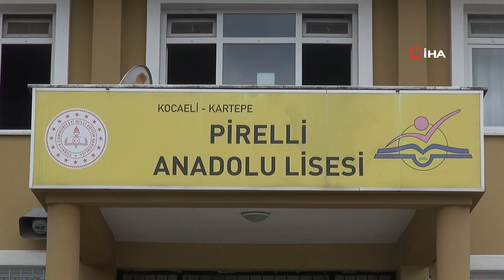Lise öğrencileri robotik kol yaptı! Şimdi ise yarışmaya hazırlanıyorlar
Kocaeli'de eğitim gören Pirelli Anadolu Lisesi öğrencileri, yaptıkları robot kol ile nisan ayında Milli Eğitim Bakanlığı tarafından düzenlenecek olan yarışmaya hazırlanıyor.

Kocaeli'nin Kartepe ilçesinde bulunan Pirelli Anadolu Lisesi'nin Robot Topluluğu (Robopal) ekibi, yıllardır farklı projeler geliştirerek, katıldığı yarışmalarda başarı elde ediyor. Okulun bilgisayar öğretmeni İsmet Kılıç'ın öncülüğünde proje geliştiren öğrenciler, son olarak geçtiğimiz eylül ayında düzenlenen TEKNOFEST Havacılık, Uzay ve Teknoloji Festivali'ne katıldı. Robopal ekibinin geliştirdiği, "Tarımsal insansız hava araçları için otomatik ilaç yükleme ve batarya değişimi sistemi" projesinde, TEKNOFEST'te 3'üncü oldu. Yıllardır yaptıkları robotik kodlamalarla büyük başarıya imza atan lise öğrencileri şimdi de Milli Eğitim Bakanlığı'nın nisan ayında düzenleyeceği yarışmaya hazırlanıyor. Bilgisayar öğretmenleri yönetiminde robot kol hazırlayan 2 kız öğrenci, yarışmada birinci olmayı hedefliyor.

"Robot kol sanayide de kullanılabilir"
Öğrencileri ile birlikte uzun yıllar robotik kodlama yaptığını söyleyen bilgisayar öğretmeni İsmet Kılıç, "Kurs dışında da öğrencilerime dersler vererek hem yarışmalara katılmalarını hem de gelişmelerini sağlıyorum. Milli Eğitim Bakanlığı uzun yıllar robot yarışmaları düzenliyor. Geçen yıllarda bu yarışmalara katılmıştık, bu sene de katılmayı planlıyoruz. Şuan burada da yarışma için hazırladığımız bir robot kolumuz var. Yarışma kapsamında bize verilen kurallar oluyor. Bu kurallara uygun olarak robot tasarlıyoruz. Yarışmaya katılan herkes benzer şeyle yapıyor ama burada önemli olan işlemin daha hızlı gerçekleşmesi. Biz de ona uygun bir şekilde robotumuzu yaptık. 2 kız öğrencimle bu robot üstüne çalıştık. Biz bunu yarışma için yapıyoruz ama otonom vaziyete de getirirsek sanayide de kullanılabilir. Sanayide robot kollar çok fazla kullanılıyor, bu sistemi de orada kullanabilir hale getirebiliriz ama bunun için maliyet gerekiyor" dedi.

"Öğrenciler tasarladı"
Robotun yapımının bir ay sürdüğünü söyleyen Kılıç, "Temel malzeme olarak sadece motor var diğer mekanik aksağı tamamen öğrencilerim tasarladı. 3 boyutlu yazıcıyı kullanarak kasasını oluşturduk. Yaptığımız tüm ürünleri önceden bilgisayar ortamında tasarlıyoruz. Daha sonra malzemelerini tek tek çıkartarak birleştiriyoruz ve denemelerimizi yapıyoruz. Hatalı bir durum olursa tekrardan düzenlemelerimizi yapıyoruz" diye konuştu.

"Bu projeyi geliştirip insansız araç haline de getirebiliriz"
Robot kol yapımında görev alan 11 sınıf öğrencisi Gamze Ozkan ise şu ifadeleri kullandı:

"Bizim amacımız, bazı nesneleri bir arkadaşımızın komutuyla manuel olarak yerleştirmek. Bu projeyi geliştirip insansız araç haline de getirebiliriz. Bizim 11 kişilik bir takımımız var, her sene takıma yeni alımlar oluyor. Bu sene de yeni gelen arkadaşlarımız var, onlar için temelden eğitime geçiyoruz. Bu eğitimle onlar da daha iyi seviyeye gelerek yarışmalara katılabiliyor. Ben de bu gruba geçen sene katıldım. Geçen sene karantina şartlarında olabilecek en iyi eğitimi aldık diyebilirim. Hafta sonları yaz ayında bile projelerimizi yetiştirmek için okula geldik, bu konuda da okulumuz bize tüm fırsatları sundu, geri kalmamıza izin vermedi. Biz de bu süre zarfında kendimizi geliştirerek en iyi seviyeye getirdik"

"Daha önce su altı robotu yaptık ve birçok derecemiz oldu"
Projede yer alan bir diğer öğrenci Irmak Özçetin de "Okulumuzda yapılan bu tür çalışmalar çok faydalı oluyor. Anadolu lisesi olduğumuz için meslek liselerine göre bir çok olanağımız eksik fakat İsmet öğretmenimizin yardımları ile bir çok şey yapabiliyoruz. Daha önce su altı robotu yaptık ve birçok derecemiz oldu. Bu sene de tarım alanında derece aldık, çalışmalarımız devam ediyor" şeklinde konuştu.